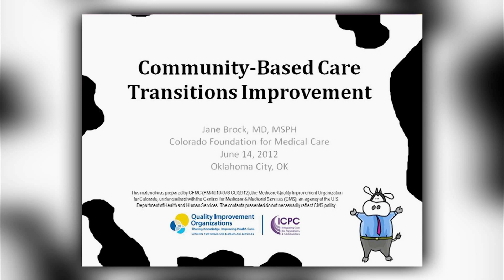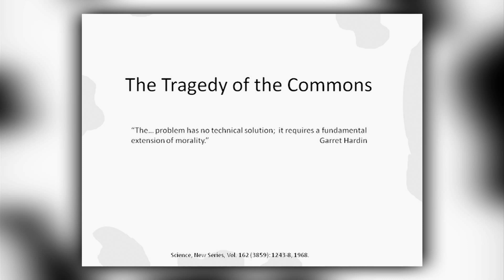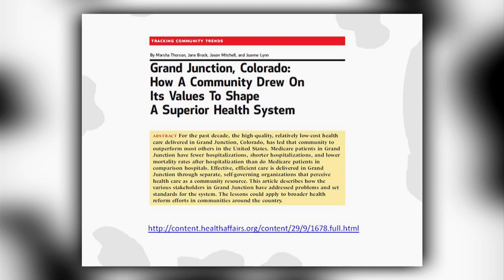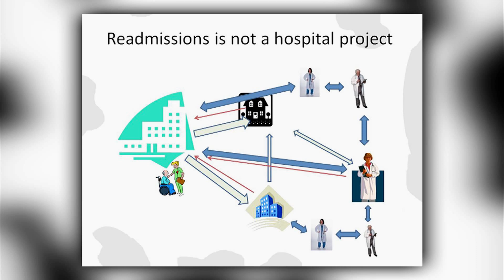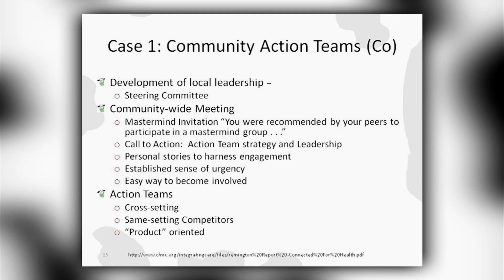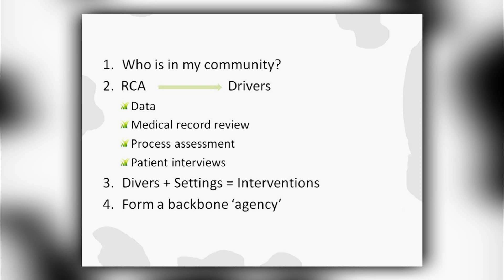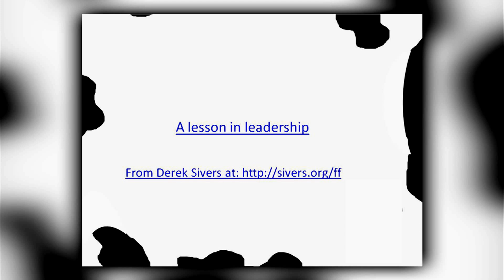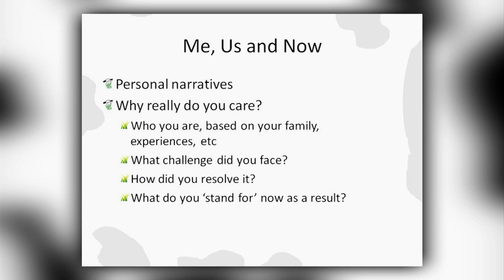Community Based Care